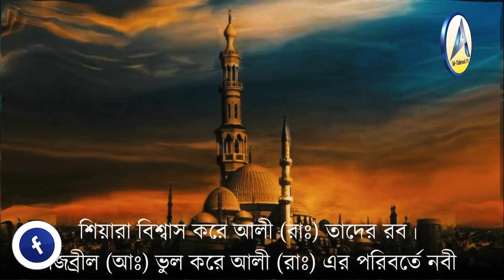মুহাররমের রোজা কয়টি ও কত তারিখে►মুহাররম মাসের ইবাদত►আশূরা : করণীয় ও বর্জনীয়►শায়খ আমানুুল্লাহ মাদানী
২০২২ সালে মুহাররম ও আশূরা কত তারিখে? আশুরার রোজা কয়টি?
মুহাররম ও আশূরা ফজিলত
মুহাররম ও আশূরা নিয়ে শী'আদের ভ্রান্ত আক্বিদাসমূহ।
মুহাররম ও আশূরা প্রচলিত বিদ'আত ও শিরকসমূহ
মুহাররম ও আশুরা: তাৎপর্য ও করণীয় বর্জনীয়
আশুরা কি? | আশুরার রোজা | আশুরার রোজার ফজিলত
মুহাররমের রোজা কয়টি | আশূরার রোজা কয়টি | মুহাররম কত তারিখে | মুহাররম মাসের ইবাদত
পিস টিভি বাংলার আলোচক
মাওলানা আমানুুল্লাহ বিন ইসমাইল মাদানী
◼সহ-সভাপতি, আহলেহাদীছ ইমাম ও ওলামা পরিষদ।

আমানুল্লাহ বিন ইসমাইল মাদানী,শাইখ আমানুল্লাহ বিন ইসমাইল মাদানী,আমানুল্লাহ বিন ইসমাইল মাদানী ওয়াজ,আমানুল্লাহ বিন ইসমাইল মাদানি,আমানুুল্লাহ বিন ইসমাইল মাদানী,বাংলা ওয়াজ আমানুল্লাহ বিন ইসমাইল মাদানী,আমানুল্লাহ বিন ইসমাইল মাদানী নতুন ওয়াজ,আমানুল্লাহ বিন ইসমাইল,আমানুল্লাহ,শায়খ আমানুল্লাহ বিন ইসমাইল মাদানী,আমানুল্লাহ বিন ইসমাইল মাদানী নতুন ওয়াজ,আমানুল্লাহ বিন ইসমাইল মাদানী নতুন ওয়াজ ২০২০,আমানুল্লাহ মাদানী,শাইখ আমানুল্লাহ বিন ইসমাইল,আমানুল্লাহ বিন ইসমাইল আল মাদানী

আমানুল্লাহ বিন ইসমাইল মাদানী,শাইখ আমানুল্লাহ বিন ইসমাইল মাদানী,আমানুল্লাহ বিন ইসমাইল মাদানী ওয়াজ,আমানুল্লাহ বিন ইসমাইল মাদানি,আমানুুল্লাহ বিন ইসমাইল মাদানী,বাংলা ওয়াজ আমানুল্লাহ বিন ইসমাইল মাদানী,আমানুল্লাহ বিন ইসমাইল মাদানী নতুন ওয়াজ,আমানুল্লাহ বিন ইসমাইল,আমানুল্লাহ,শায়খ আমানুল্লাহ বিন ইসমাইল মাদানী,আমানুল্লাহ বিন ইসমাইল মাদানী নতুন ওয়াজ,আমানুল্লাহ বিন ইসমাইল মাদানী নতুন ওয়াজ ২০২০,আমানুল্লাহ মাদানী,শাইখ আমানুল্লাহ বিন ইসমাইল,আমানুল্লাহ বিন ইসমাইল আল মাদানী, আমানুল্লাহ বিন ইসমাইল মাদানী নতুন ওয়াজ ২০২২

- শাইখ আহমাদুল্লাহ